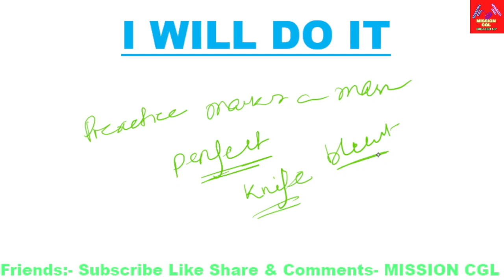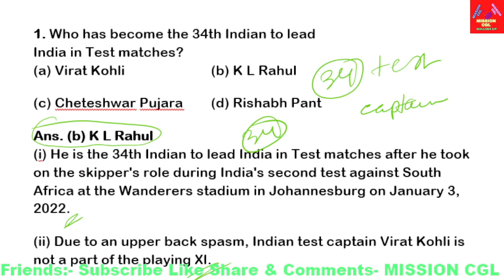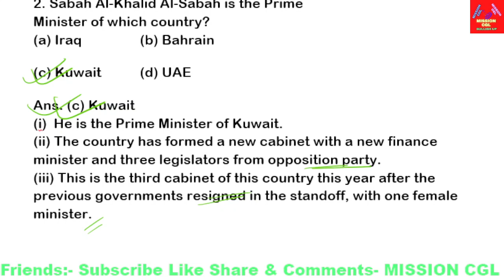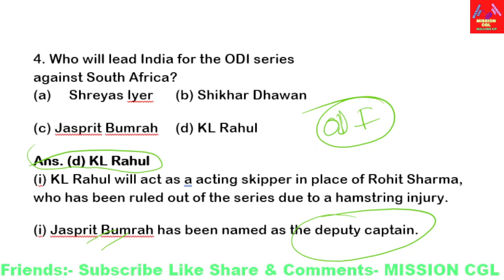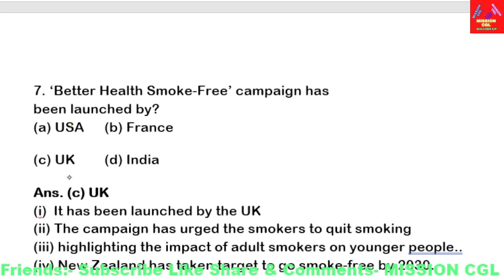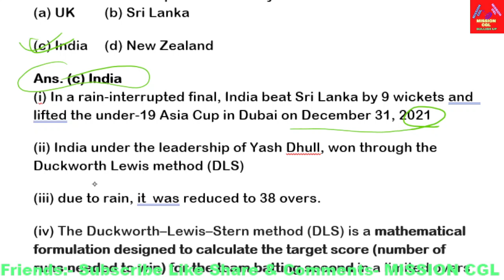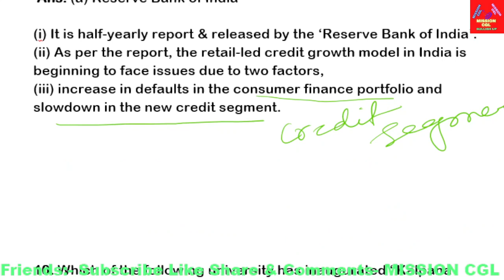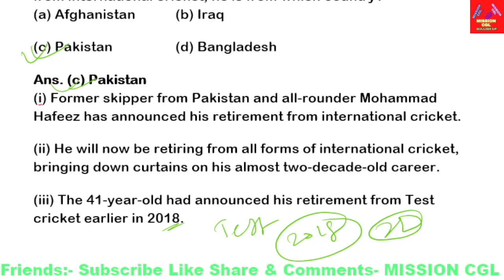MOST IMPORTANT CURRENT AFFAIRS MCQ 3RD & 4TH JAN 2022 BANGLA & ENGLISH BY CONECTION GURUJI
20000 mAh Power Bank #